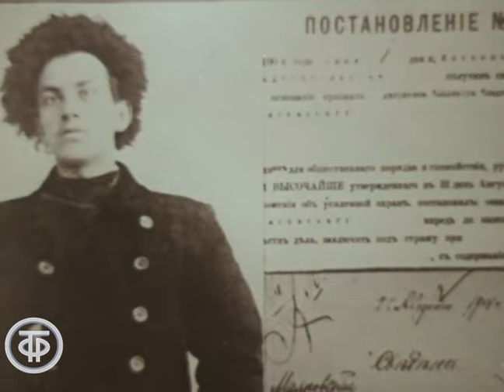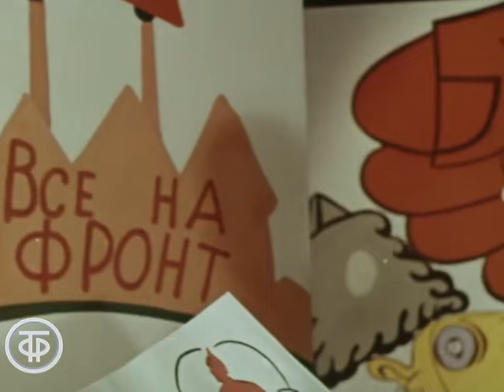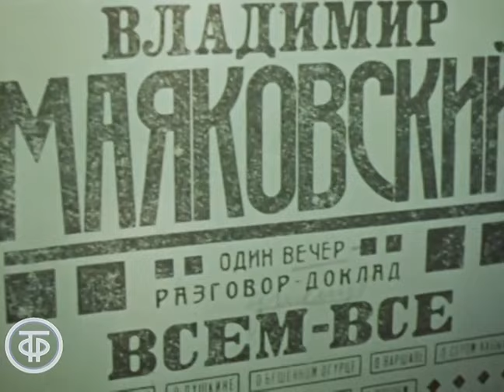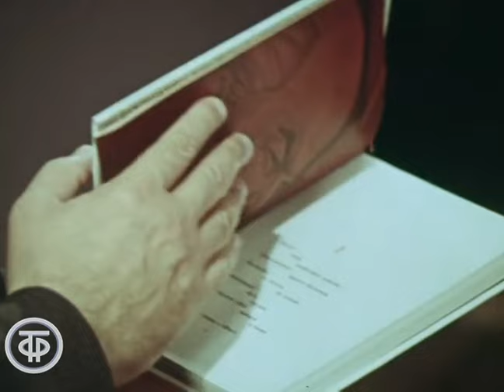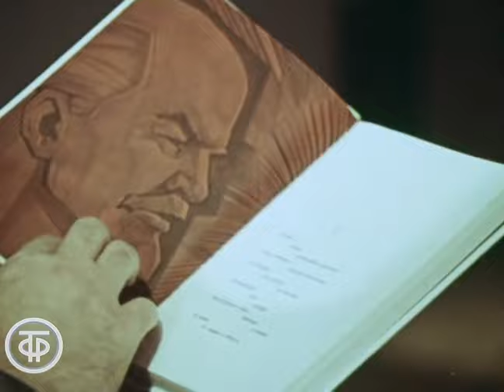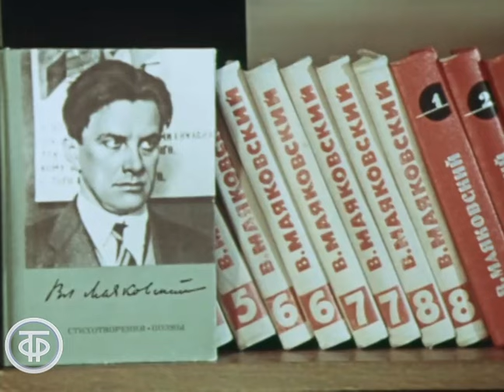Докладываю по душе. Произведения Маяковского читает Георгий Сорокин (1973)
Произведения поэта Владимира Маяковского читает заслуженный артист РСФСР Георгий Сорокин. Звучат отрывки из автобиографии "Я сам", стихотворения "Послушайте", "Левый марш", "Последняя страничка Гражданской войны", "Чудеса", "Рассказ литейщика Ивана Козырева о вселении в новую квартиру", "Товарищу Нетте, пароходу и человеку", "Прощанье", фрагменты поэм "Хорошо!", "Владимир Ильич Ленин" и др.

Автор сценария - Л.Постоногова
Режиссер - Юрий Мастюгин
Оператор - Валерий Шаров
Композитор - Михаил Марутаев
Художник - Вадим Дмитровский
Актер - Георгий Сорокин
Автор слов - Владимир Маяковский